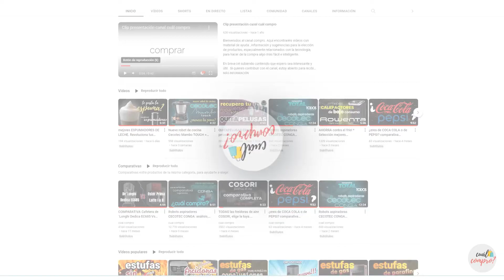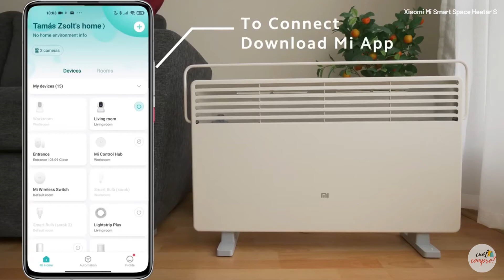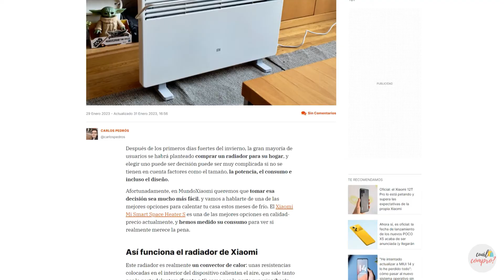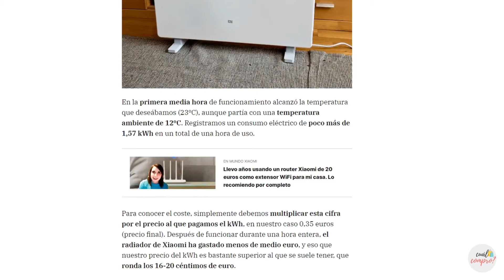XIAOMI MI SMART SPACE HEATER S. El mejor calefactor/radiador eléctrico que puedes encontrar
Si quieres no pasar frío con un calefactor/radiador eléctrico, inteligente, que puedes manejar también desde tu móvil o tablet, con una eficiencia energética considerable, un consumo mínimo (para cómo están las cosas. ), potencia de sobra para calentar hasta aproximadamente 50 m2, con un diseño minimalista, un asa para hacerlo fácilmente transportable, que al mismo tiempo sirve como un pequeño tendedero donde colgar ropa y ponerla a calentar, aquí tienes el Xiaomi Mi Smart Space Heater S, el calefactor más buscado de todos.

Aquí lo tenéis rebajado:

Gracias a zapsplat.com por efectos de sonido.